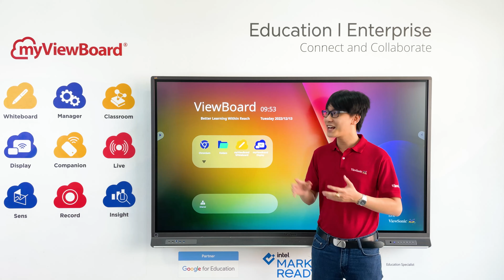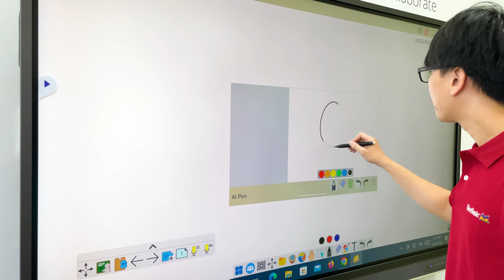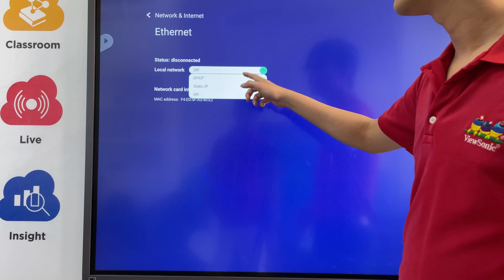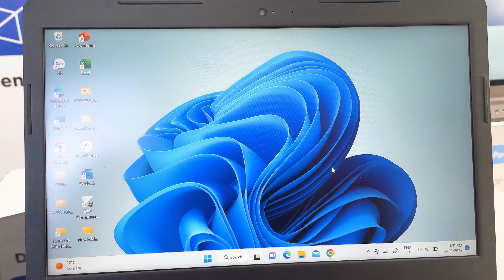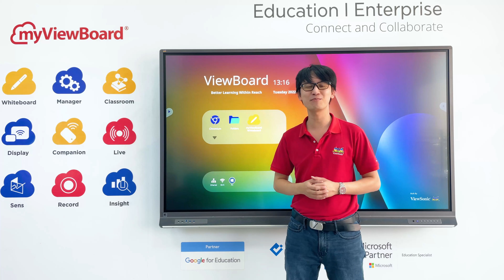Hướng Dẫn Sử Dụng Màn Hình Tương tác Thông Minh ViewSonic IFP52 Với Các Tính Năng Vượt Trội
Màn hình tương tác ViewSonic IFP8652-1B có kích thước 86 inch làm nổi bật các công nghệ màn hình tương tác thế hệ tiếp theo để ứng dụng trong giáo dục. Tất cả các màn hình tương tác thông minh ViewSonic IFP52-1B đều có độ phân giải Ultra HD 4K cho chất lượng hình ảnh tuyệt vời và thanh âm thanh đa phương tiện tích hợp loa và micrô. Thiết kế mặt trước của loa cũng cho phép bạn dễ dàng tiếp cận các tùy chọn kết nối khác nhau, bao gồm cổng USB-C, HDMI và cổng cảm ứng USB. Màn hình cảm ứng có độ chính xác cao và công nghệ nhận dạng lòng bàn tay để đảm bảo trải nghiệm trên màn hình tương tác. Nâng cao khả năng cộng tác trong lớp học của bạn và trải nghiệm tương tác của học sinh với màn hình tương tác ViewSonic toàn diện và các giải pháp của ViewSonic. Cho phép học sinh đăng ký các lớp học, các cuộc họp và thậm chí cả các cuộc bỏ phiếu của hoc sinh ở bất kỳ đâu vào bất kỳ thời điểm nào. Đổi mới cách bạn giảng dạy bằng cách truyền tài liệu giảng dạy của bạn với khả năng chú thích, chỉnh sửa, lưu và chia sẻ trong thời gian thực
Giới thiệu về Tập Đoàn ViewSonic®
ViewSonic là một tập đoàn sản xuất điện tử đa quốc gia có trụ sở tại California, được thành lập năm 1987 ViewSonic đã giành được sự công nhận lớn bằng cách cung cấp hàng loạt máy chiếu tuyệt vời tại thị trường Mỹ. ViewSonic là một trong những nhà sản xuất máy chiếu phát triển nhanh nhất ở Mỹ và mỗi năm. Tập đoàn ViewSonic đều đến với các mẫu mới đi kèm với các công nghệ hàng đầu. ViewSonic đang bán toàn cầu với các văn phòng ở Đức, Vương quốc Anh, Pháp, Nga, Thổ Nhĩ Kỳ, Tây Ban Nha, Thụy Điển, Úc, Đài Loan, Malaysia, Ấn Độ, Hàn Quốc, Các Tiểu vương quốc Ả Rập Thống nhất, Singapore, Nhật Bản và Hoa Kỳ.
Hiện nay tại Việt Nam, Đức Pháp là nhà phân phối máy chiếu ViewSonic chính hãng với giá cạnh tranh nhất thị trường Việt Nam. Đức Pháp đang không ngừng phấn đấu để mang đến cho quý khách sự phục vụ tốt nhất cũng như luôn cố gắng đáp ứng kịp thời nhu cầu đa dạng của khách hàng.
Sự hài lòng của khách hàng về máy chiếu ViewSonic®

Mức độ hài lòng của khách hàng đối với thương hiệu ViewSonic là khá cao và ViewSonic có một số lượng lớn các đánh giá tốt từ người tiêu dùng cũng như các chuyên gia trong ngành. Một số mô hình cụ thể máy chiếu và nhiều sản phẩm của ViewSonic  bán chạy nhất trên Amazon trong nhiều năm. Trong suốt hành trình của mình, ViewSonic đã giành được nhiều danh hiệu như giải Vàng cho Đội công nghệ, Giải thưởng xuất sắc từ Chip Malaysia, Giải thưởng cài đặt, Giải thưởng Gameswelt, Giải thưởng iF,v.v...

Cảm ơn bạn đã lựa chọn ViewSonic®

Là nhà cung cấp hàng đầu thế giới về các giải pháp trực quan, ViewSonic® đã nỗ lực đáp ứng vượt quá những kỳ vọng của thế giới đối với sự phát triển, đổi mới và đơn giản về công nghệ. Tại ViewSonic®, chúng tôi tin rằng các sản phẩm của chúng tôi có tiềm năng tạo ra tác động tích cực trên thế giới và chúng tôi tin tưởng rằng sản phẩm ViewSonic® mà bạn đã lựa chọn sẽ phục vụ tốt cho nhu cầu bạn.
CÔNG TY TNHH THƯƠNG MẠI VÀ PHÁT TRIỂN CÔNG NGHỆ ĐỨC PHÁP.
TP. Hồ Chí Minh: Số 527 – 529 Lê Văn Lương, P. Tân Phong, Q.7, TP. Hồ Chí Minh
TP. Hà Nội: Số 116/19 Tây Mỗ, Q.Nam Từ Liêm, TP. Hà Nội
TP. Đà Nẵng: 87 Xô Viết Nghệ Tĩnh, P.Khuê Trung, Q.Cẩm Lệ, TP. Đà Nẵng